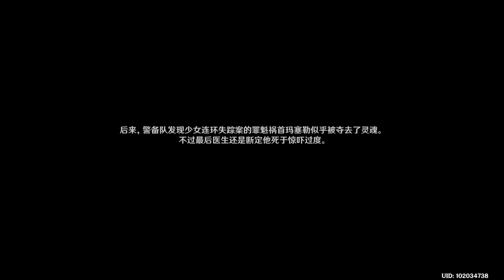【原神】4.0主线——仿若无因飘落的轻雨9-20230820120652